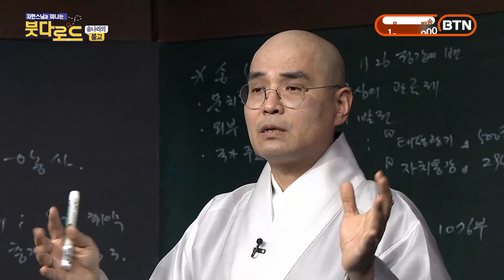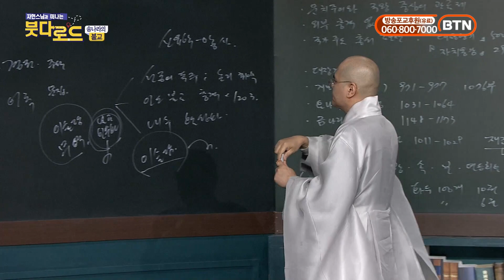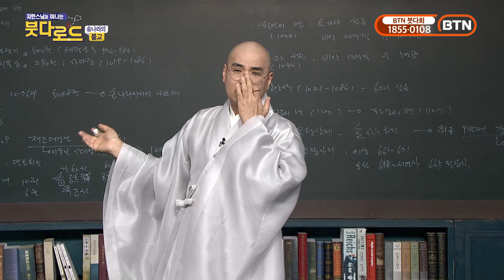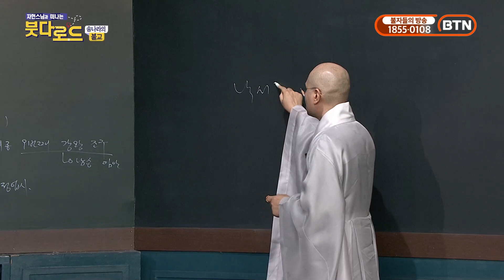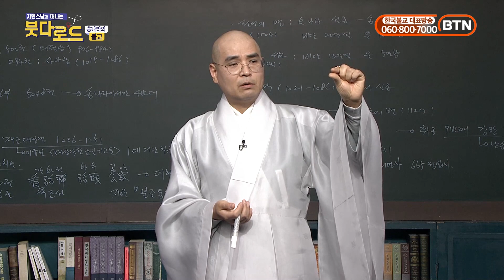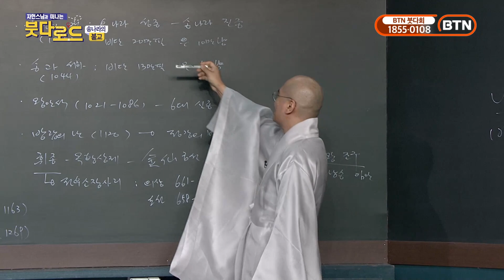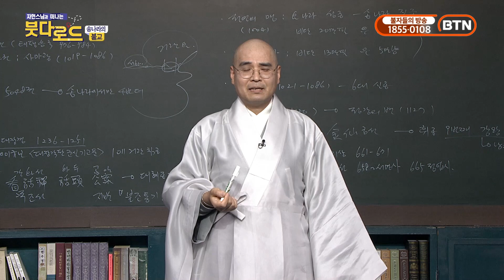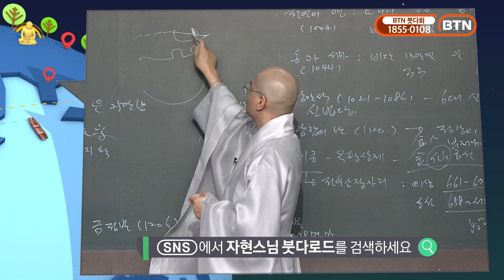송나라의 선불교는 짭이다? - 붓다로드 149-2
* 1만원 이상 후원자는 매월 초하루에 영평선원에서 축원해 드립니다.

동참 방법: CMS 후원계좌에 후원자 이름으로 입금
* 네이버 밴드 쏘댕기기: band.us/@kumarajiva